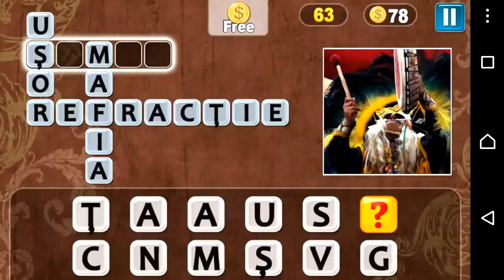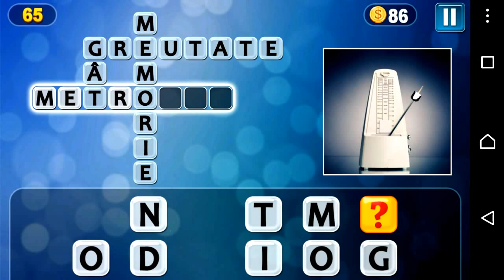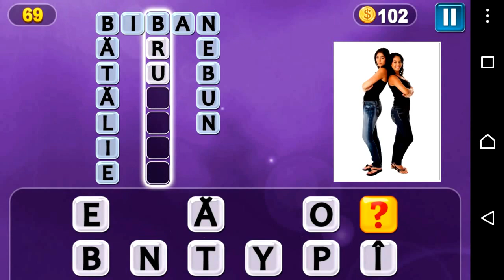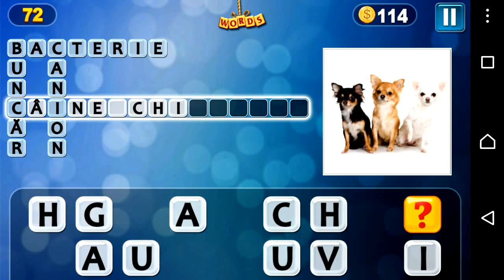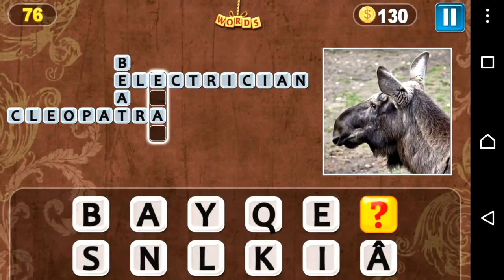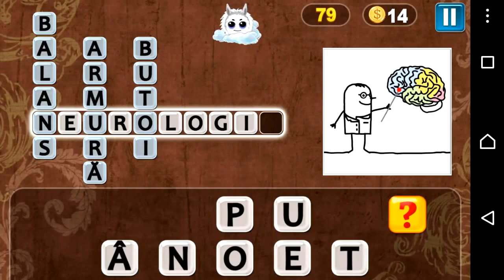PixWords nivelele 61-82 Romana raspunsuri (romanian version level 61-82 answers)